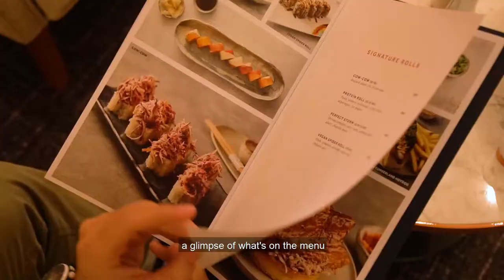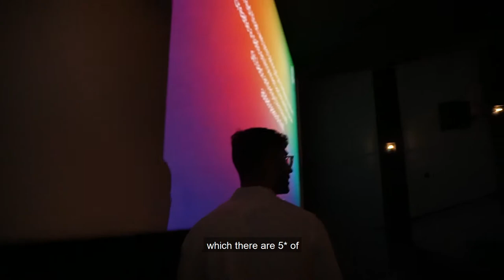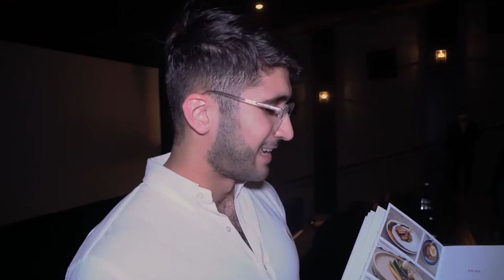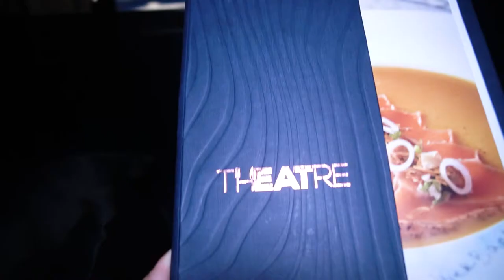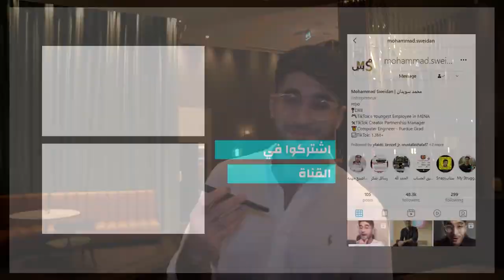VOXCinemas جربت أفخم سينيما مع متابعيني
VOXCinemas AkiraBackAtTHEATRE جربت أفخم سينيما مع متابعيني شو أكثر جزء عجبكم؟

سناب: msweidan99